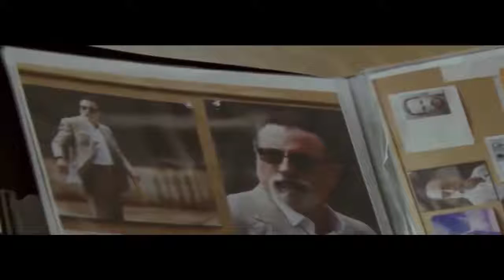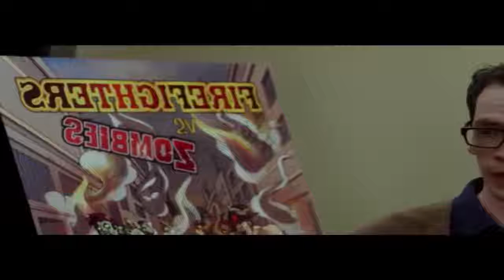Watch Comedy Movie English 2016 | Must Watch | Funny | Part 2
Hope you like this funny movie!!